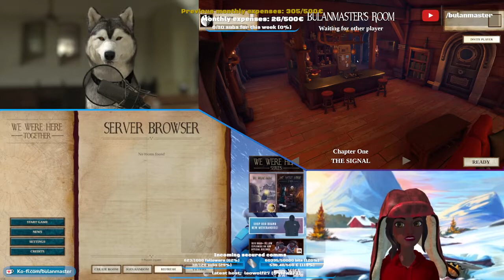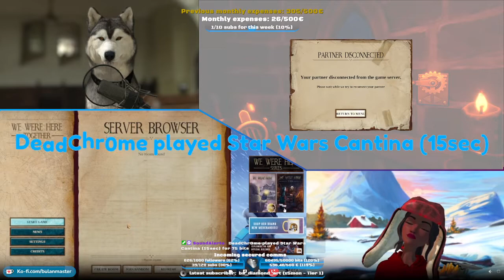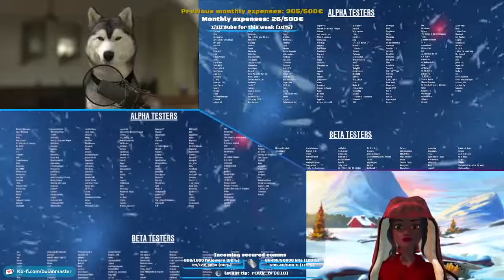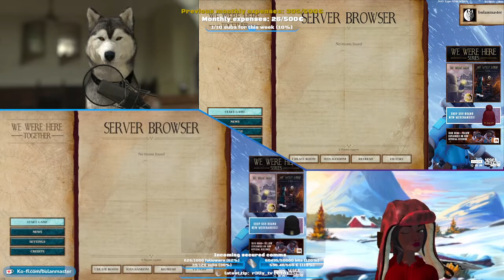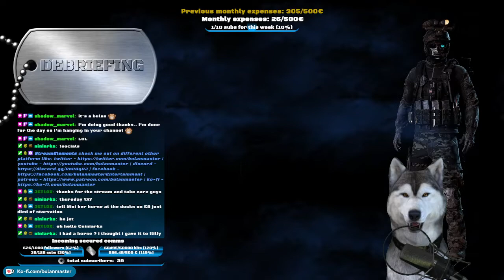dont leave me here again!!! w/ niniarka !merch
special guest: niniarka